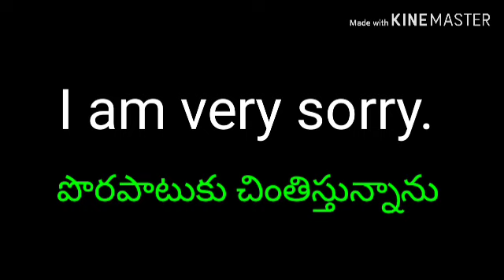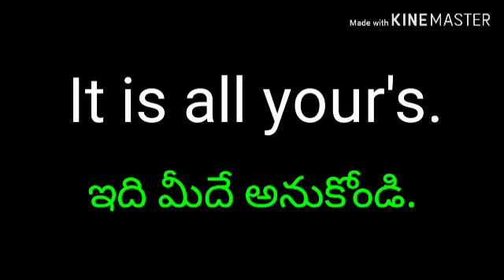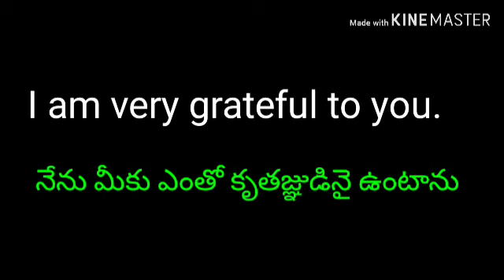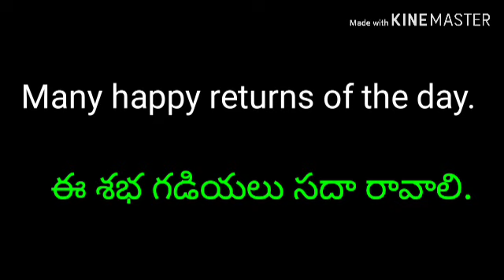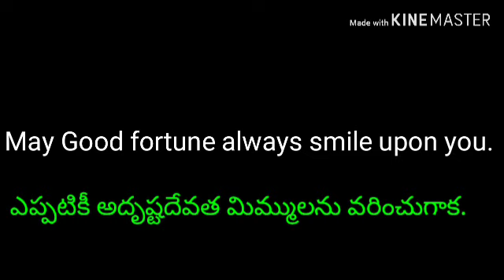Some useful Phrases for beginners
Vocabulary videos :-